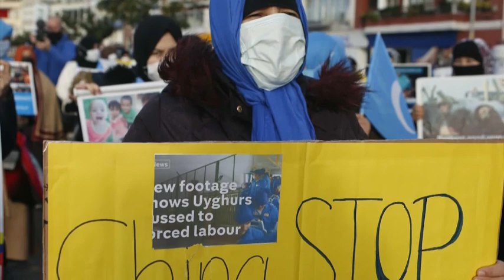PrimeTime Politics: MPs adopt genocide motion on Chinese treatment of Uyghurs – February 22, 2021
The House of Commons has unanimously agreed to call Chinese treatment of Uyghurs and other Muslims a genocide – but without the prime minister and cabinet voting for or against. Peter Van Dusen has reaction from Chinese ambassador Cong Peiwu on potential retaliation against Canada, and more from MPs Rob Oliphant, Eric Duncan, and Jack Harris. We also hear from journalists Joël-Denis Bellavance (La Presse), Susan Delacourt (Toronto Star), and John Ivison (National Post).